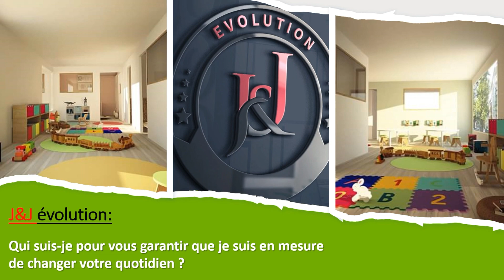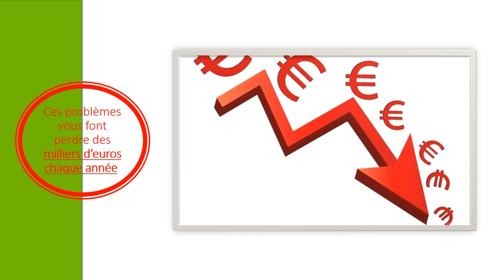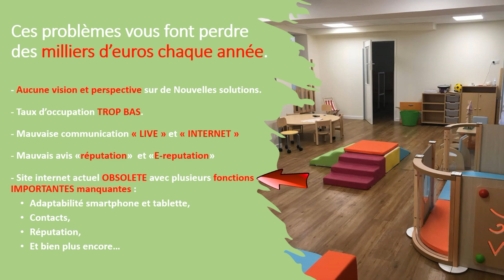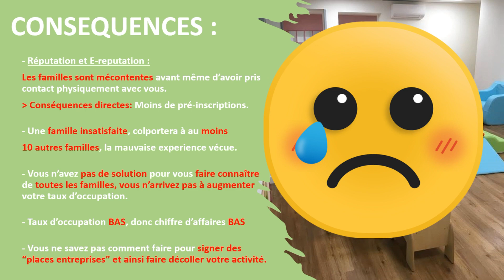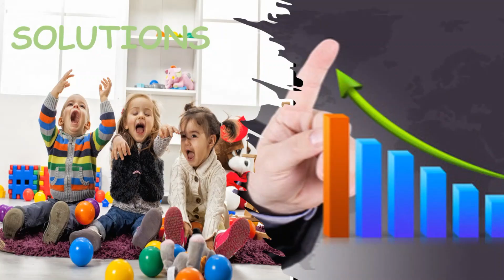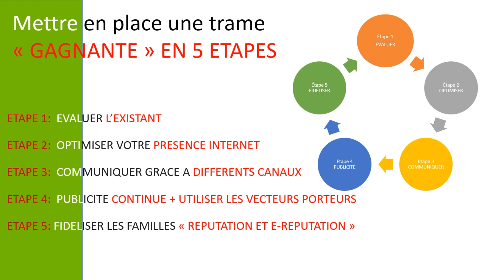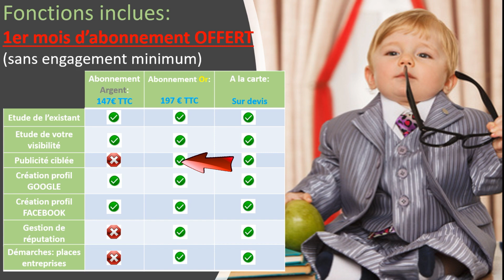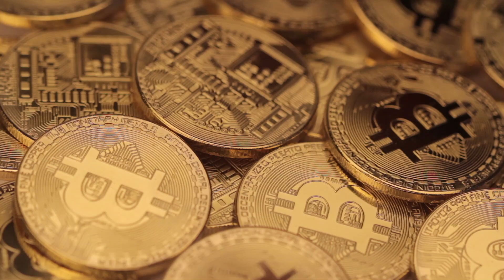🔥Reprenez le contrôle de votre micro-crèche 🔥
🔥Reprenez le contrôle de votre
micro-crèche🔥
🚀 Trame « GAGNANTE » EN 5 ETAPES 🚀
📈Augmentez votre taux d'occupation ainsi que votre chiffre d'affaires.
➡️Contactez-moi sans attendre, 20 places disponibles maximum.
⚠️Je ne pourrai pas accompagner une structure de plus.